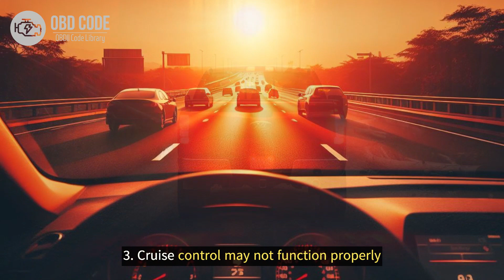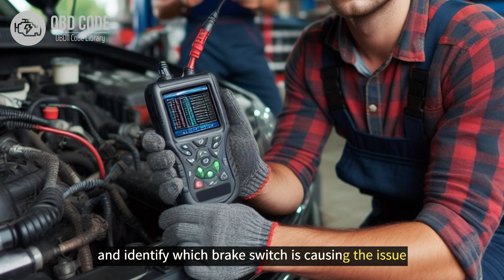P0504 Brake Switch "A"/"B" Correlation 🟢 Trouble Code Symptoms Causes Solutions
P0504 Brake Switch "A"/"B" Correlation